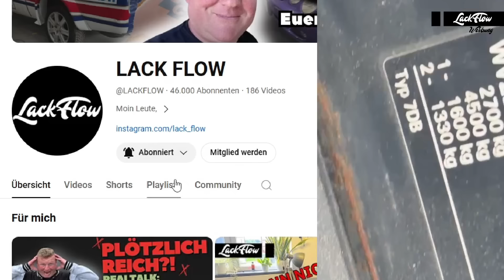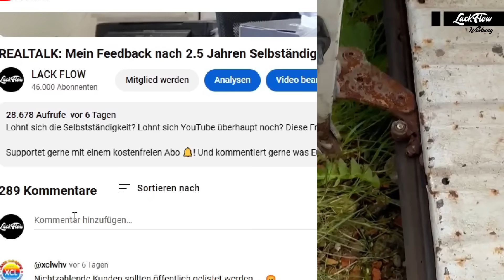VW T4 Kaufberatung: Was du beachten solltest...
In diesem Video zeigen wir euch, wie wir gemeinsam mit euch auf die Suche nach einem gebrauchten VW Transporter T4 2,5 l TDI mit langem Radstand gehen. Wir wollen ein umfangreiches Projekt gestalten, mit diverse Umbauten, Teilrestaurationen und natürlich einer individuellen Lackierung.

Supportet gerne mit einem kostenfreien Abo 🔔! Und kommentiert gerne was Euch an dem Video gefallen hat. Oder: was möchtest du in den kommenden Videos gerne sehen.

Bei Interesse an Lackierzubehör und Lacken, schaut außerdem gerne im neuen 4CR Onlineshop vorbei:
Außerdem könnt ihr jetzt Kanalmitglied werden.
Und ihr könnt uns Super Thanks senden.
Mit diesen beiden Möglichkeiten könnt Ihr uns und damit unseren Kanal zusätzlich unterstützen. Worüber wir uns natürlich sehr freuen würden.